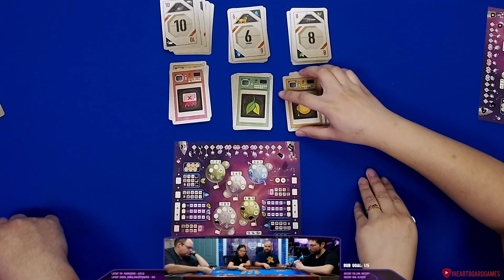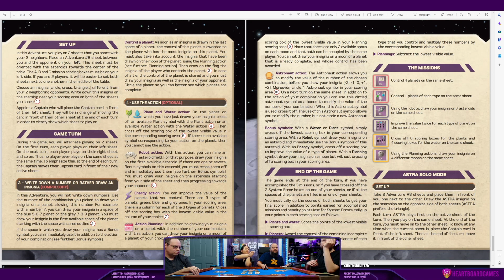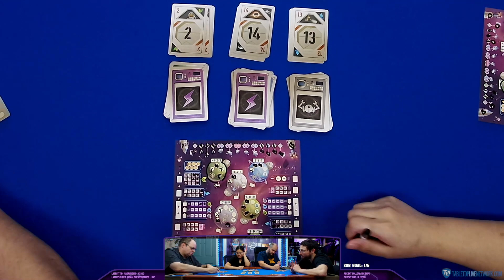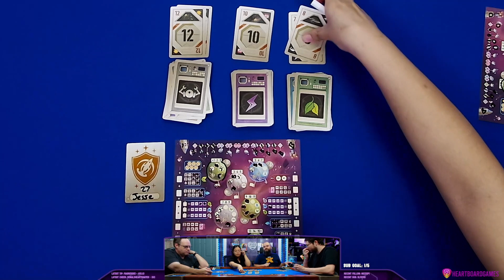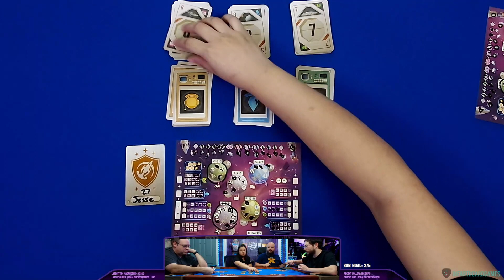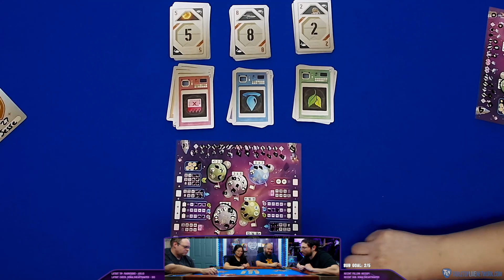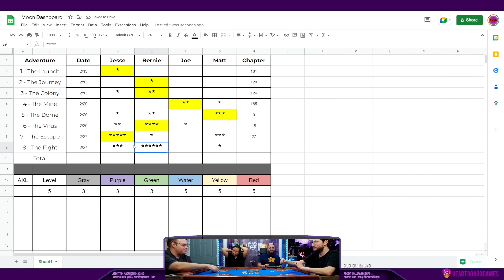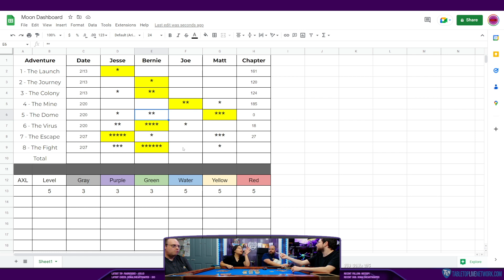Welcome To The Moon - The Battle (Campaign 1, Episode 8) - Live Play Through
Spracknel
TolkienFan4Ever